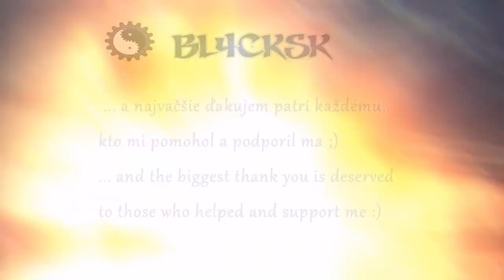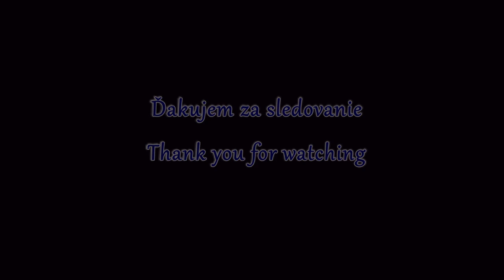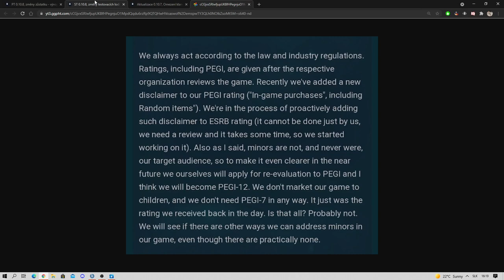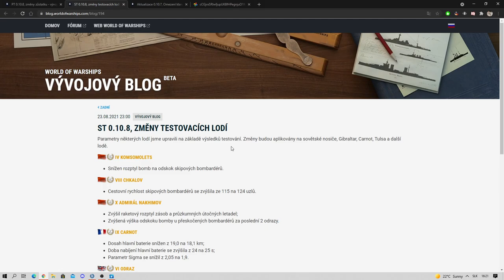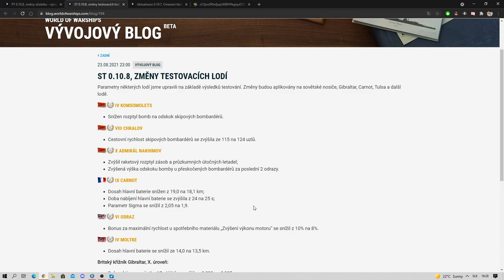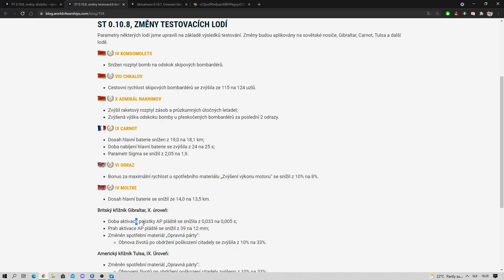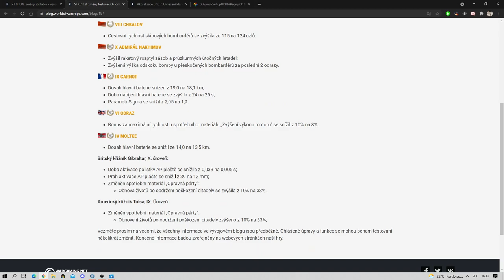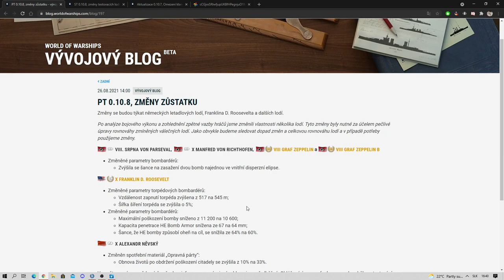Novinky od WG - dev.blog + info